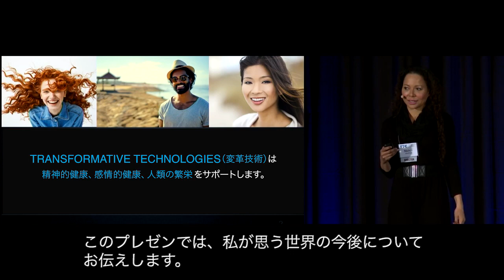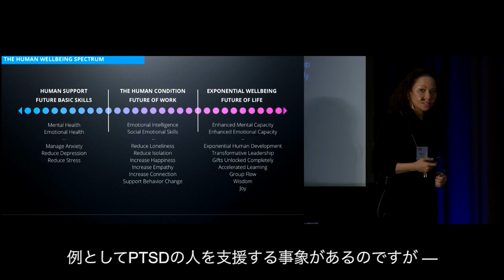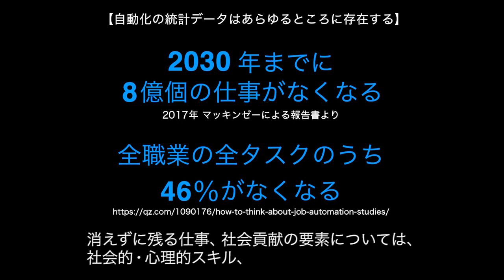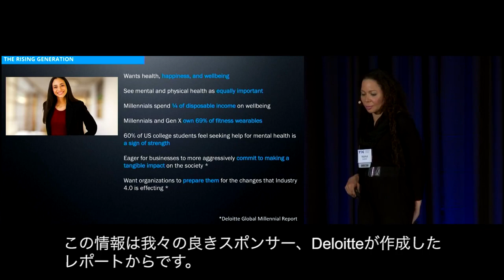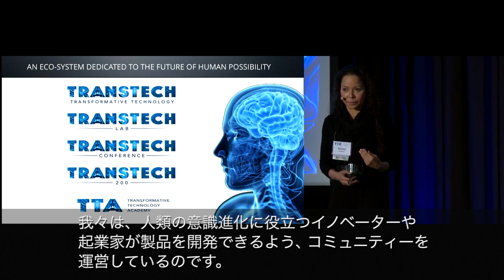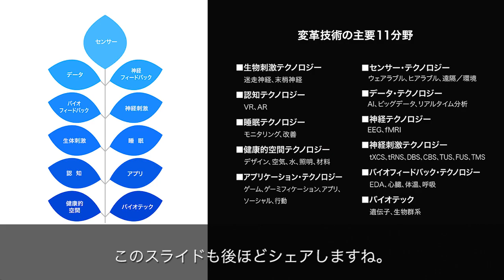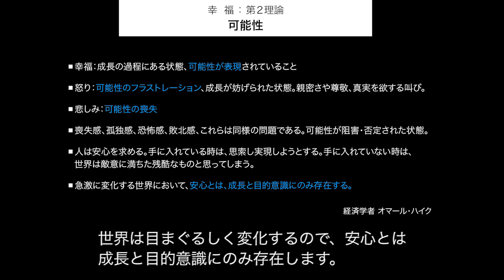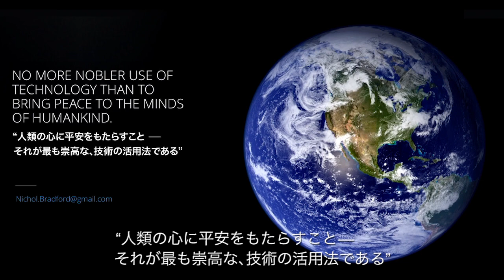トランステック・カンファレンス2018 今後の「変革技術」市場の動向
トランステック・カンファレンス2018 は、昨年11月に米国シリコンバレーでおこなわれた、人類を次のフェーズにトランスフォームする技術（変革技術）が一堂に会するイベントです。
AIイノベーション事業を推進する国内のメディアでも紹介され、日本では唯一、neten株式会社が出展しました。
この映像は、今後３兆ドルにのぼると試算されている「変革技術の市場規模」の根拠について主催者がワークショップ内で解説したものです。
なお、講演、スライドの日本語への翻訳・公開にあり主催者から許可を得ています。